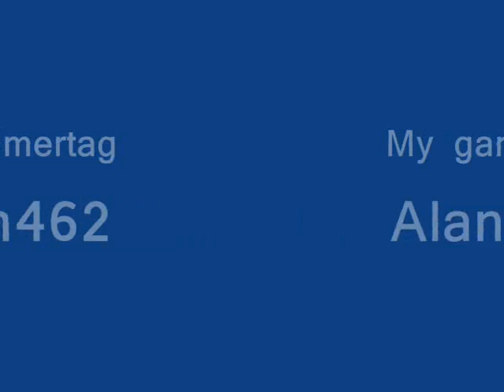Halo 3 Screenshots #2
I'm back with some more pictures from bungie.net's screenshot section, hope you enjoy